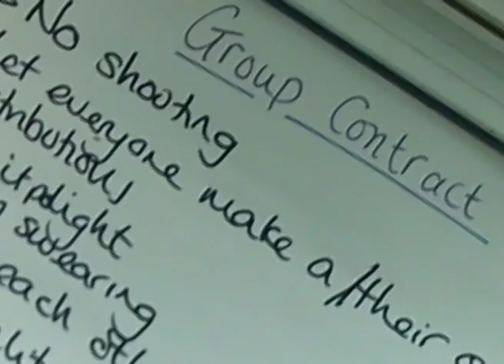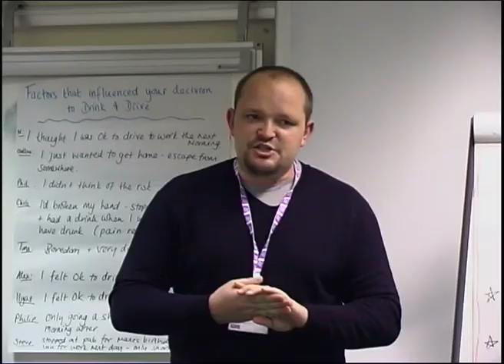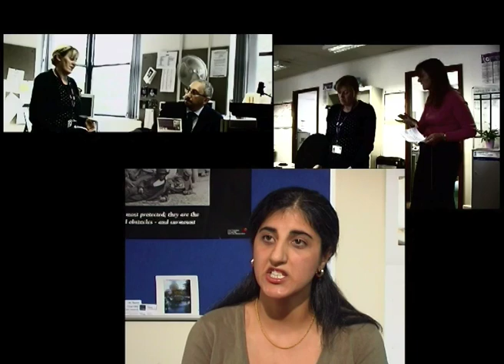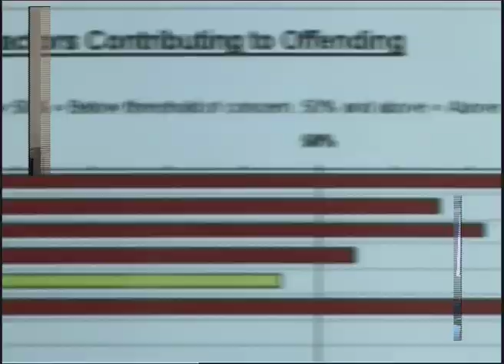Probation - It Works!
A film about how probation works. Video made by Tony Charlesworth Associates Ltd.